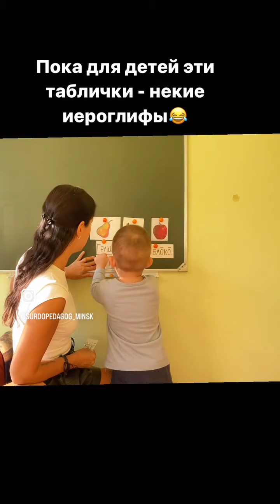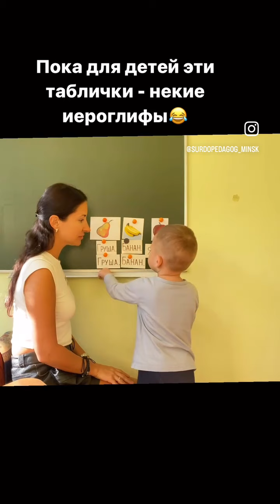Занятие с ребенком с нарушением слуха.